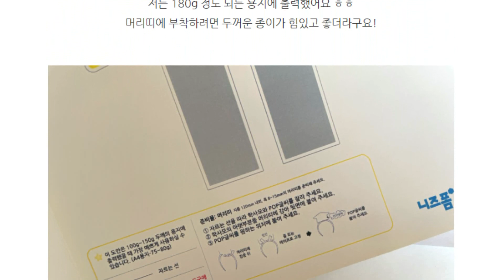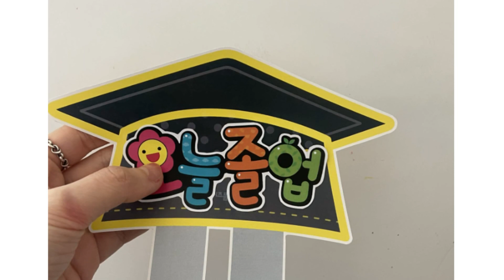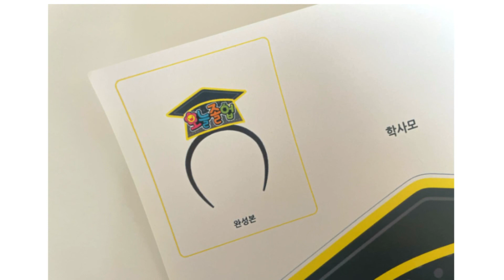👨‍🎓👨‍🎓 졸업·수료 학사모 머리띠 만들기｜졸업만들기｜수료만들기｜도안정보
어린이집, 유치원 졸업식, 수료식 시즌에 유용한
간단히 학사모 머리띠를 만들 수 있는 도안입니다 :) (입체x)
아래의 링크에서 도안을 프린트하세요😀